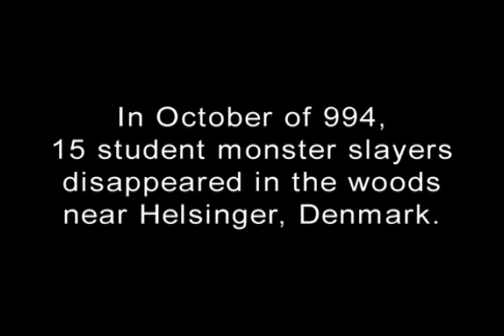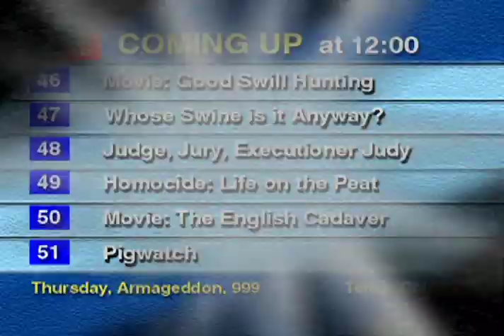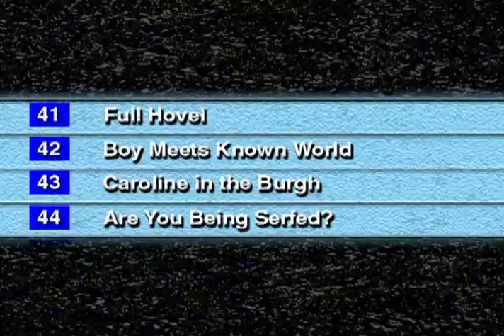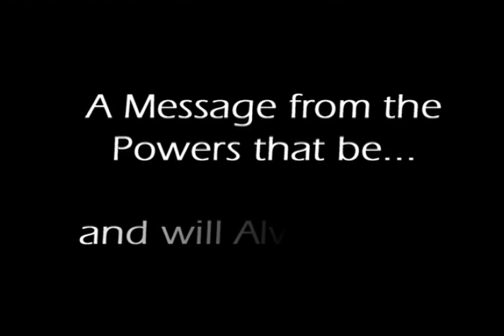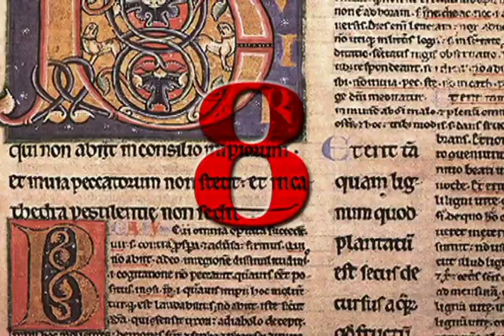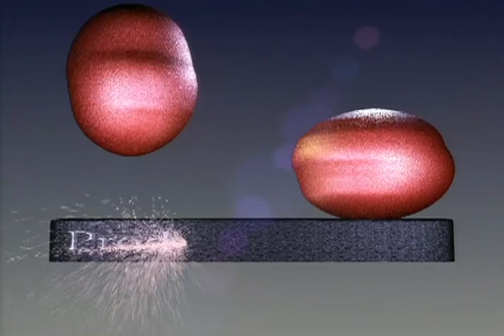History Bites - Y1K The Medieval Millennium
A special that looks at the original Y2K - "The terror of the original Millennium."